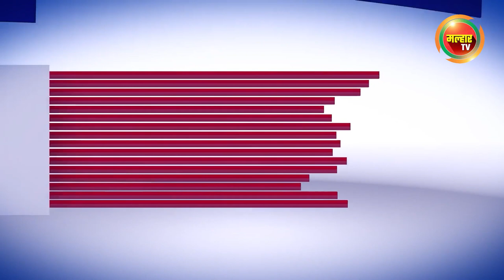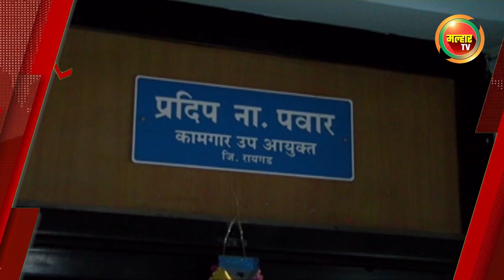सकाळच्या बातम्या (मल्हार टीव्ही) - १३ ऑक्टोबर २०२२ | Sakalchya Batmya (MalharTV) 13th october 2022